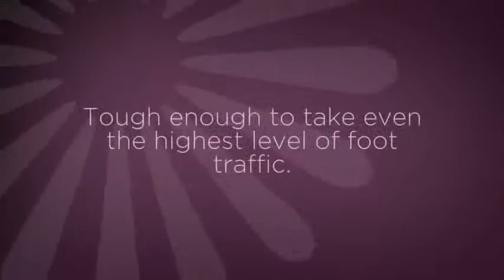Innovia = Happy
New Innovia Touch carpet from Inside Design Carpet One Floor & Home.